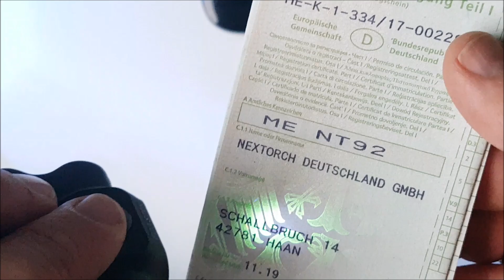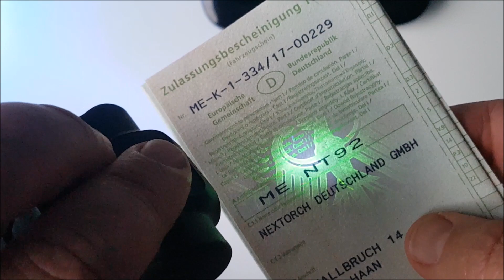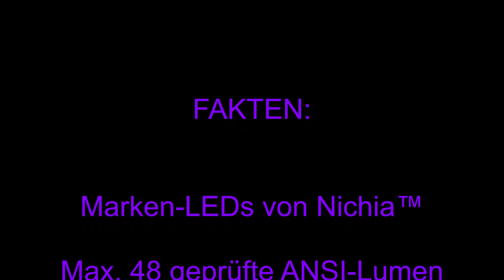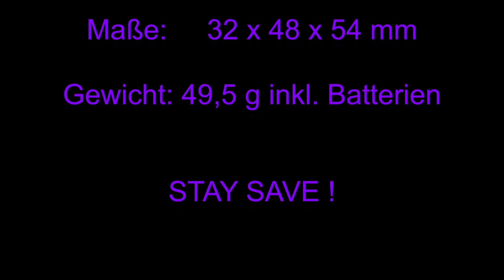NEXTORCH UL10 UV = Einfache, mobile Dokumentenkontrolle!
Neues Führungs- und Einsatzmittel aus Haan in NRW:
Die NEXTORCH UL10 UV

Diese günstige, handliche Cliplampe kann hervorragend an den Einsatzwesten befestigt werden, wird mit zwei handelsüblichen AAA-Batterien betrieben und ist selbstverständlich stoßfest und spritzwassergeschützt.

Neben dem UV-Licht zur Dokumenten-Kontrolle kann die NEXTORCH UL10 UV kinderleicht auf normales, weißes Licht umgeschaltet werden.

Im zivilen Einsatz kann die UL10 UV helfen, falsche Fuffziger von den echten zu Unterscheiden.

Fakten:

Leuchtmittel: 2 weiße NICHIA stromsparende LED / 1 UV-Licht-LED mit echten 365nm
Leistung: 65 Lumen / 7 Lumen / UV-Licht / S.O.S
Laufzeit: 3:30 Stunden im maximal Mode / 40 Stunden im Minimum Mode
Batterie: 2 x 1,5 Volt AAA Batterien
Material: Durable Nylon und Fiberglas
Garantiezeit: 5 Jahre